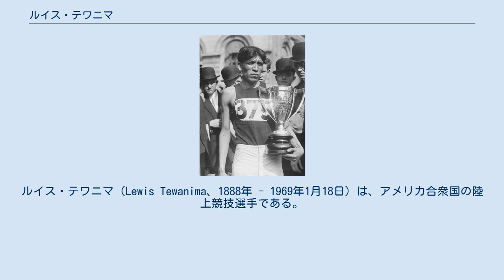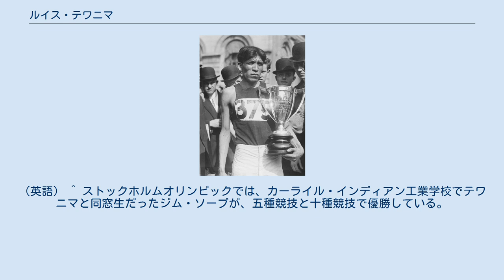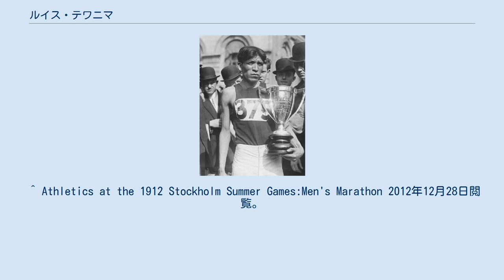ルイス・テワニマ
ルイス・テワニマ（Lewis Tewanima、1888年 - 1969年1月18日）は、アメリカ合衆国の陸上競技選手である。
彼は、1912年に開催されたストックホルムオリンピックの10000メートル走で銀メダルを獲得した。
 ルイス・テワニマは、ホピ族の居留地で1888年に誕生した。
彼の「テワニマ」という名は、アメリカ先住民の言葉で「Measures of the sun」を意味するという。
テワニマは後に、幼年期の彼が友人たちとともに50マイル（約80.5km）の道のりを列車見物のためにしばしばウィンスロー（en:Winslow, Arizona）まで走って行き、見物が終わった後はまた走って家まで戻ってきたことを回想している。
彼は「それは夏のことで、1日は長かった」と述べている。
 1906年にアメリカ合衆国の軍隊は、居留地にいたホピ族を紛争の末に拘留し、合衆国政府の命令で彼らの子供たちをインディアン寄宿学校に送り込んだ。
テワニマは最初ニューメキシコ州に移動させられた後、1907年にペンシルベニア州カーライルにある カーライル・インディアン工業学校に入学した。
 カーライル・インディアン工業学校でテワニマは陸上選手として頭角を現し、さまざまな長距離走の試合に優勝して、1908年ロンドンオリンピックと1912年のストックホルムオリンピックの2回連続でアメリカ合衆国のオリンピック代表に選出された。
ロンドンオリンピックでは、マラソンに出場して9位だった。
ストックホルムオリンピックでは、マラソンとこの大会から新設された10000メートル走に出場した。
 ストックホルムオリンピックの10000メートル走には13カ国から30人が出場して7月7日に予選、7月8日に決勝が行われた。
テワニマは予選2組を32分31秒4の記録を出して2位で通過し、決勝ではフィンランド代表のハンネス・コーレマイネンに続いて2番目にゴールして銀メダル獲得を成し遂げた。
7月14日に行われたマラソンでは、2時間52分41秒4で16位に入っている。
 ストックホルムオリンピックの終了後、テワニマはホピ族の居留地に戻り、羊の牧畜やメロン、トウモロコシ、豆などを栽培して生計を立てた。
1954年に、彼はアメリカ合衆国の歴代オリンピック陸上競技の代表的選手として選ばれ、1957年にはアリゾナ州のスポーツ殿堂入りを果たすなどの栄誉を受けた。
だが、テワニマは1969年に悲劇的な最期を遂げた。
日中に宗教行事に参加した後、夜間になって徒歩で帰宅する最中に道に迷い、70フィート（約21.3m）の断崖から転落して死去したのである。
 テワニマの名はホピ族の間で伝説的なものとなり、彼を記念する陸上競技のレースがホピ族の居留地セカンド・メサで毎年開催されるようになった。
このレースは、労働記念日（en:Labor Day）の週末に、主に5キロメートル競走と10キロメートル競走を種目として開催され、居留地の最高地点であるメサをスタートして、一本道をメサの麓へと下るコースを設定している。
10キロメートル競走のコースには、3マイル（約4.8km）の河床を通り抜けて走る部分が含まれる。
5キロメートル競走と10キロメートル競走の最終部分には、メサの頂上に設定されたゴール地点を目指して段差を昇ることになっている。
なお、テワニマと同じくアメリカ合衆国先住民出身の著名な陸上選手として知られるビリー・ミルズも、このレースに姿を見せている。
 ^ a b テワニマの生年については、1879年説もある。
 ^ Name: Tewanima Baby Names World 2010年8月14日閲覧。
（英語） ^ Athletics at the 1908 London Summer Games:Men's Marathon 2012年12月28日閲覧。
（英語） ^ Athletics at the 1912 Stockholm Summer Games:Men's 10,000 metres Final 2010年8月14日閲覧。
（英語） ^ ストックホルムオリンピックでは、カーライル・インディアン工業学校でテワニマと同窓...